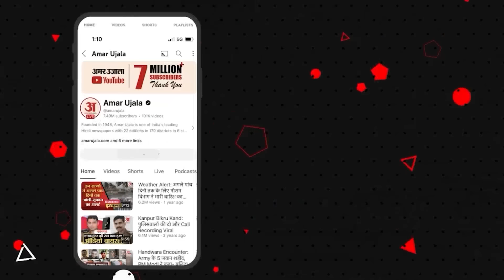Surat Train Accident News: तीन रेलवे कर्मचारियों ने ही पटरियों से की छेड़छाड़, वजह जान चौंक जाएंगे!